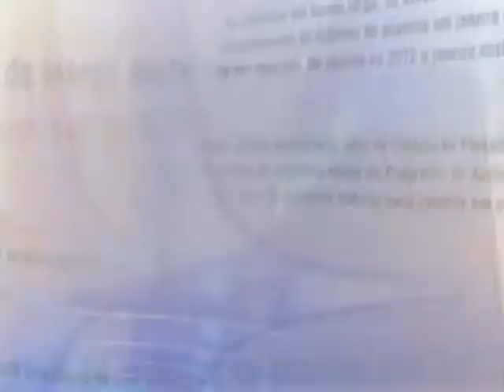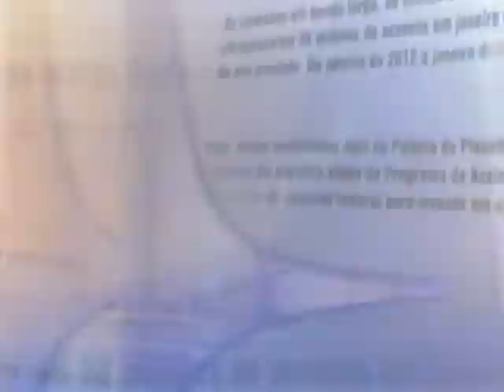Direto do Planalto - 27 de novembro